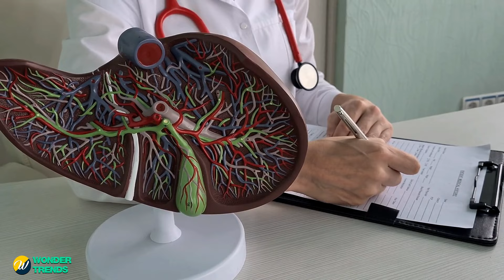The Shocking Moment She Saw Her Teenage Daughter Get into a Rusty Old Van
Watch the shocking moment a mother sees her teenage daughter get into a rusty old van. This heart-pounding video will leave you on the edge of your seat!